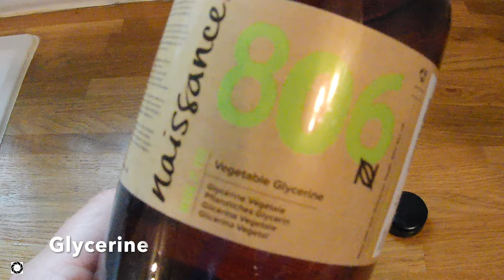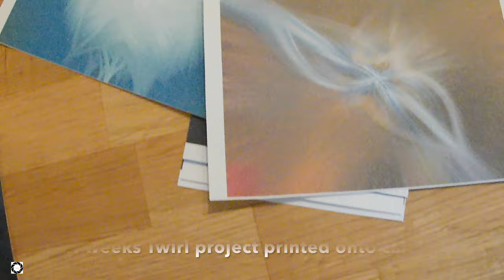Macro photography - Dandelion seeds and water drops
A quick video on how i did these images..  a few sections a bit close and out of focus but you will get the idea.. . apologies   I'm a stills photographer and I'm learning video all the time.
100mm F 2.8 macro lens
Gitzo tripod and Really right stuff ball head.

Music by Scott Buckley (or @ScottBuckley) - released under CC-BY 4.0. scottbuckley.com.au